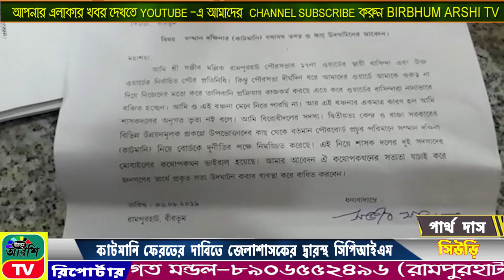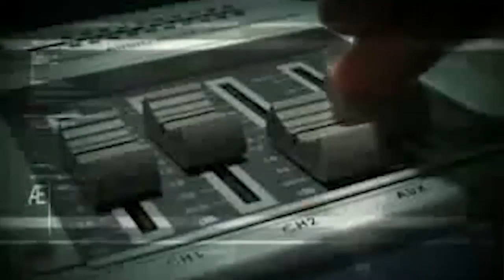BIRBHUM | ARSHI | TV NEWS |NO.1 | ONLINE | CHANNEL | 06 08 2019